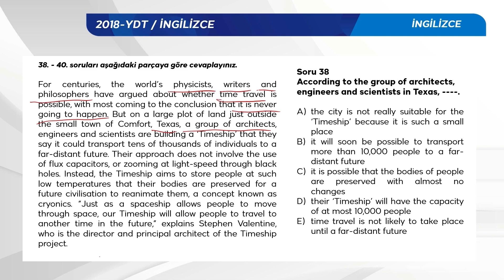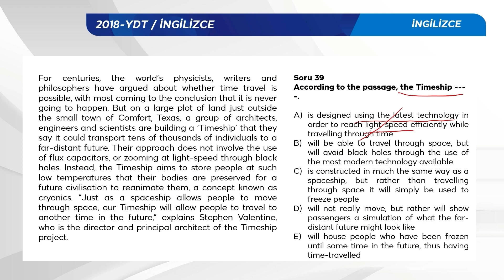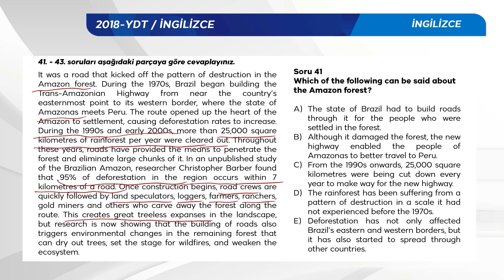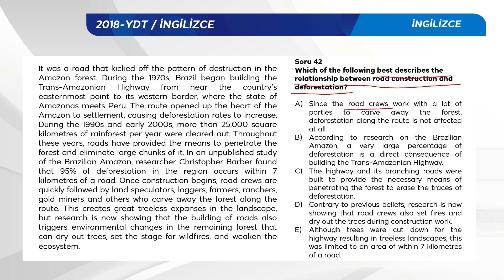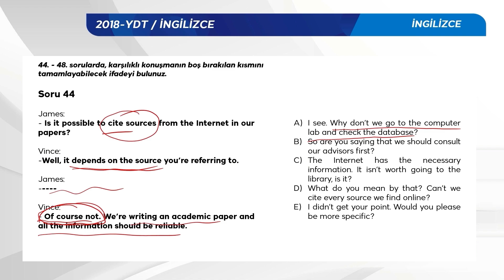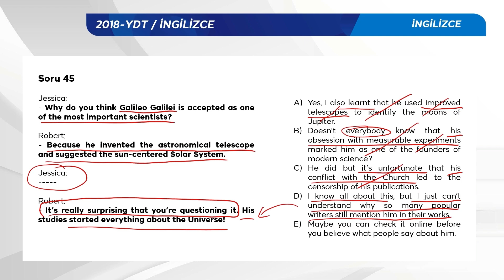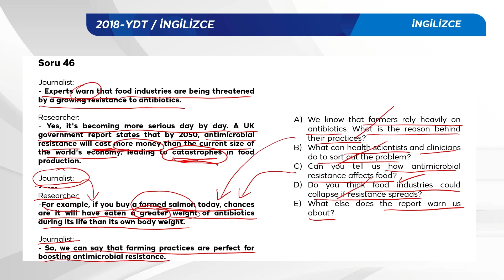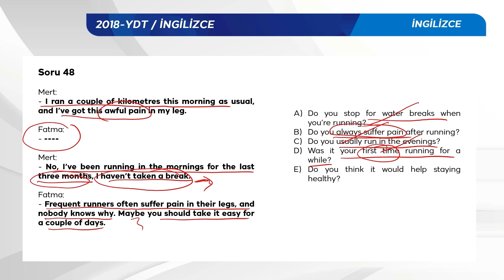2018 YKS Sınav Soru Çözümleri - İngilizce-5 YDT